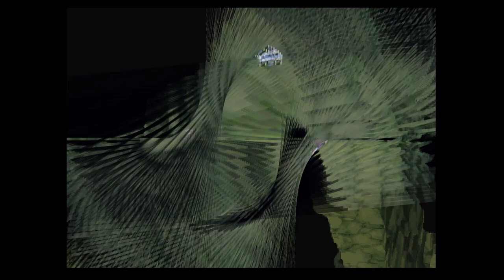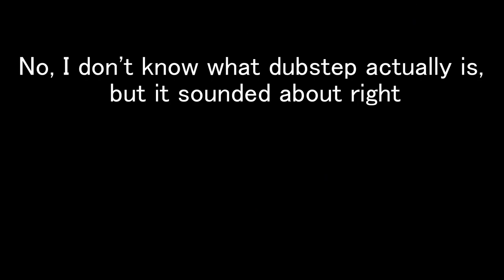[Review] Tales of Eternia | The Most Underrated Tales game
Get ready for an epic throwback! Today, I’m diving into one of my all-time favorite JRPGs: Tales of Eternia! This game brings back a wave of nostalgia that I just can't resist. Join me as I share my thoughts and insights on this legendary JRPG!